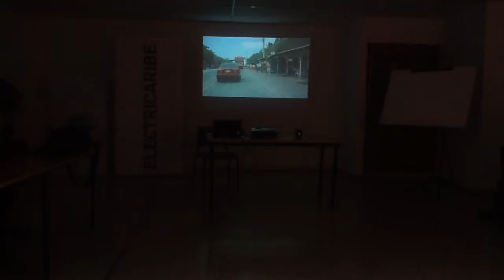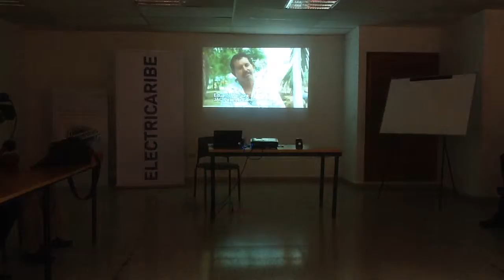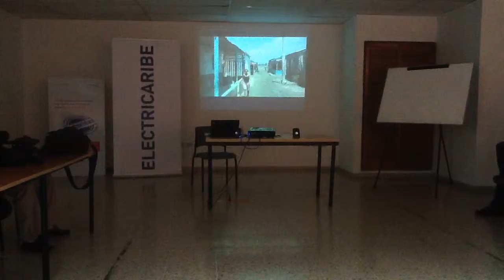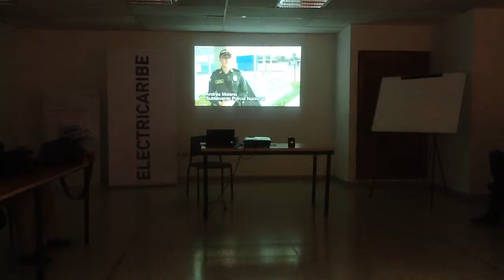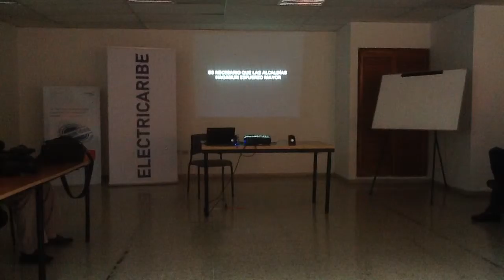150.000 Millones Deuda de Barrios Subnormales, Electricaribe Pide a Alcaldias que se unan a Mejoras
150.000 Millones Deuda de Barrios Subnormales, Electricaribe Pide a Alcaldias que se unan a Mejoras